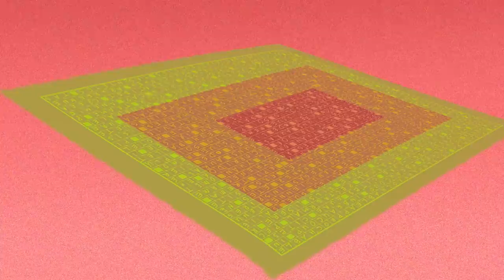Oggy and the Cockroaches - The Easter Egg (s04e29) Full Episode in HD